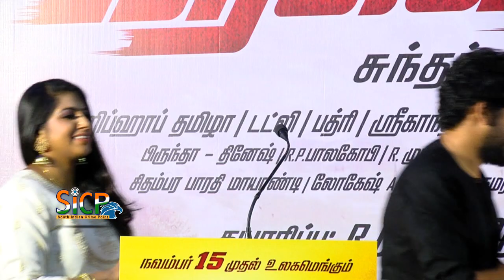Action Press Meet | Vishal | Tamanna | Sundar C | Chaya Singh | sicp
Action Movie Press Meet

Vishal, Tamanna, Sundar C, Chaya Singh, Akanksha Puri, Hiphop Tamizha, Sha Ra, Badri at Action Movie Press Meet

Vishal, Tamannaah, Sundar C at Action Movie Press Meet

Tamil movie Action Movie Press Meet event held in Chennai. Celebs like Vishal, Tamannaah, Sundar C, Hiphop Tamizha, Akanksha Puri, Chaya Singhm and others graced at the event.

Action (2019 film)

Produced by R.Ravindran
Written by Subha
Screenplay by Sundar C. Subha, Venkat Ragavan
Story by Sundar C.
Starring Vishal, Tamannaah, Aishwarya Lekshmi
Cinematography Dudley
Edited by N. B. Srikanth
Production
company Trident Arts
Release date 15 November 2019
Country India
Language Tamil
Action is an upcoming 2019 Indian Tamil-language action film directed by Sundar C. and produced by R.Ravindran under his banner Trident Arts. The film features Vishal and Tamannaah in the lead roles, while Aishwarya Lekshmi and Yogi Babu play supporting roles. The music was composed by Hiphop Tamizha. This film is the second collaboration of Vishal and Sundar C. after their previous outing Aambala. The film is scheduled to release on 15 November 2019.

Vishal as Subhash, a Military Commando, Tamannaah, Chaya Singh, Aishwarya Lekshmi, Akanksha Puri as Kiara (voice dubbed by Sakshi Agarwal), Ramki

Kabir Duhan Singh, Yogi Babu, Sha Ra, Anandaraj, George Maryan, Anish Kuruvilla, Pala. Karuppiah, Sayaji Shinde, Ashwanth Ashokkumar, Ravi Venkatraman

The official teaser was released on 13 September 2019, followed by the trailer which was released on 27 October 2019. The film is scheduled to release on 15 November 2019.

The soundtrack is composed by Hiphop Tamizha, who earlier collaborated with director Sundar C and actor Vishal on Aambala. Muzik 247 had acquired the audio rights of the film.